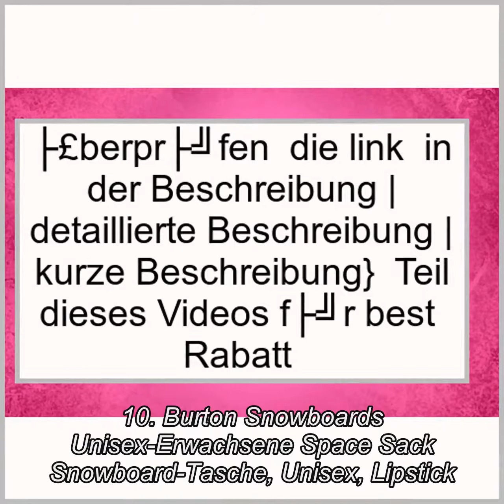Die 10 besten Snowboard Tasche in 2018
1. Burton Space Sack Snowboard Tasche
2. Snowboardtasche Board Bag Snowboardbag Triangles 051
3. Snowboardtasche Snowboard Schutz Bag Sack Tasche Boardbag Boardsack Skitasche D11, 155 cm
4. Burton Board Sack Snowboard Tasche
5. COX SWAIN Snowboardtasche & Snowboardbag - DOUCY- Platinium Kollektion
6. High Sierra Gepolsterte Snowboard-Tasche, Unisex, Covert Mission
7. Airtracks Snowboardbag - Snowboard Tasche - Snowboard Bag - Snowboardtasche Maße
8. 4boarder® SINGLE Wandhalterung für Wakeboard, Kiteboard, Snowboard, Pennyboard, Longboard und Skateboard, durchsichtig
9. WITAN SNOWBOARDTASCHE Snowboard Tasche Boardbag 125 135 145 cm "BERGA" 125cm, E - Skulls
10. Burton Snowboards Unisex-Erwachsene Space Sack Snowboard-Tasche, Unisex, Lipstick